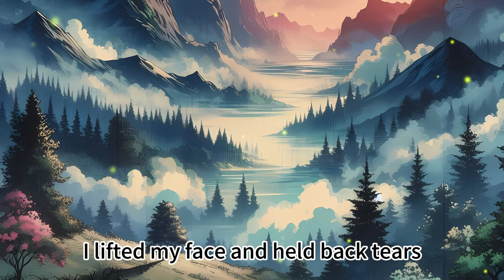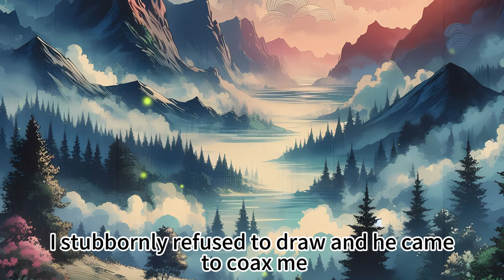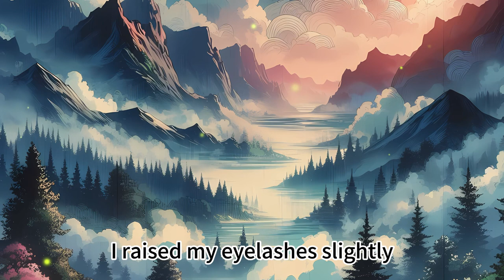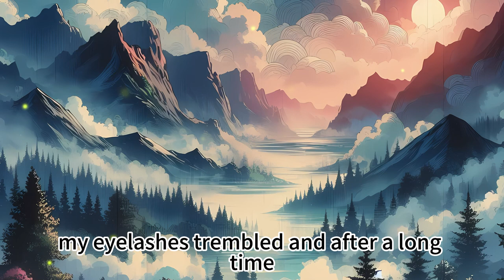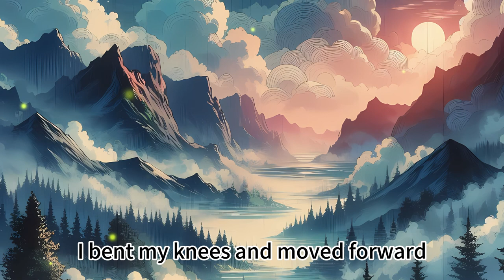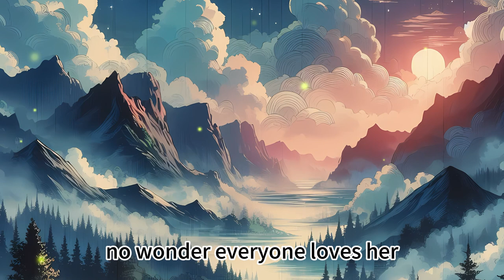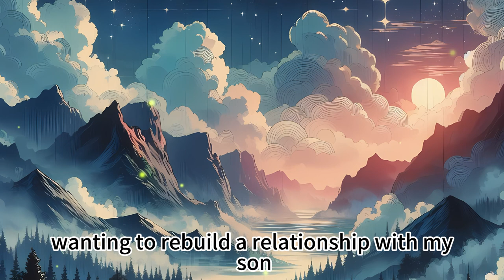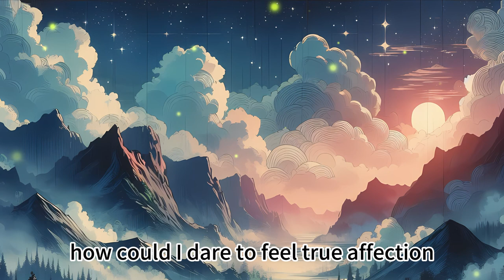Abandoning the Noble Queen, He Only Wants Me, the Footwashing Maid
In a palace filled with intrigue and deception, Ariana, a footmaid who was secretly switched with the queen, finds herself caught in a web of royal politics and personal betrayal. As she navigates her new life, she discovers the true nature of the emperor's affection and the ruthlessness of her own family. When her true identity is revealed, Ariana must choose between her love for the emperor and her loyalty to her family, leading to a heart-wrenching decision that will change the course of her life forever.